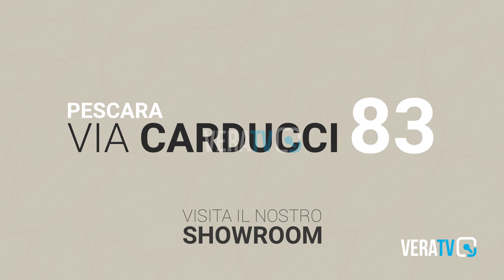Calcio Eccellenza - Il Teramo vuole continuare a correre